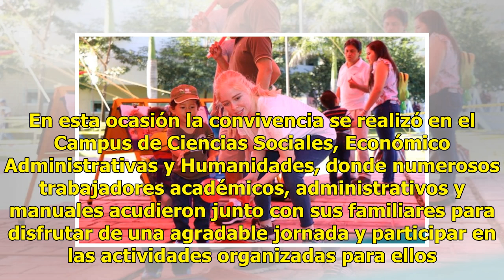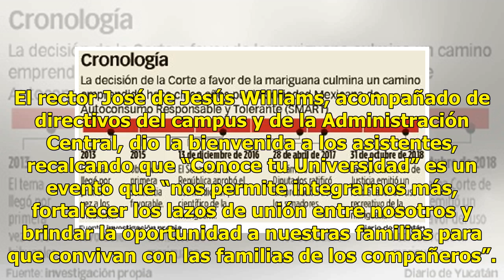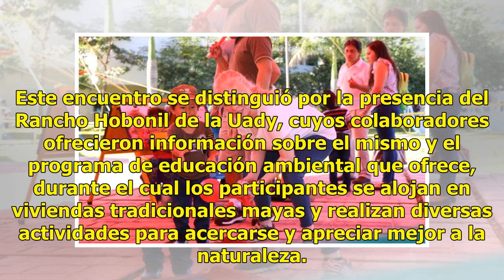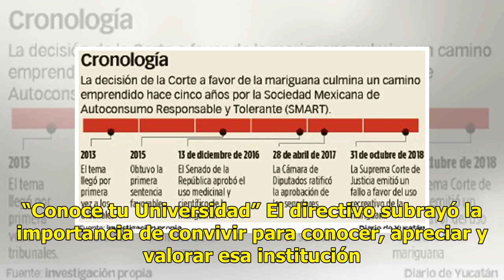La Uady ofrece paseos, pláticas y juegos al personal - El Diario de Yucatán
El programa “Conoce tu Universidad” continúa generando entusiasmo, identidad y pertenencia entre los integrantes de la Uady. En esta ocasión la convivencia se realizó en el Campus de Ciencias Sociales, Económico Administrativas y Humanidades, donde numerosos trabajadores académicos, administrativos ...